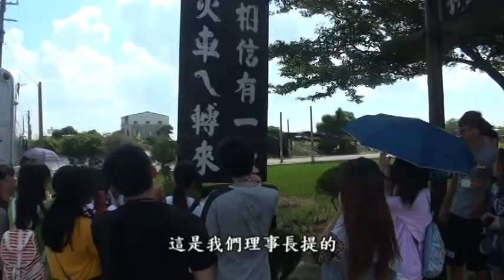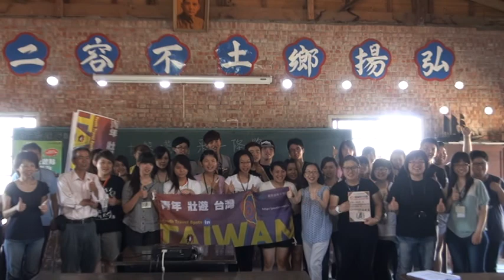吳科大壯遊古笨港彩精一條路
青年壯遊台灣，在吳鳳科技大學學生組團參與，悠遊古笨港精彩一條路，探蹟在地人文歷史與在地生活文化，參訪百年鐵橋「復興鐵橋」，繁榮時景和落寞，再有當地居民以社造來營造出，「相信有一天，火車ㄟ轉來時」為最終願景，一步一腳印創造榮景再現，成了知名社區觀光景點，帶來人潮和錢潮。一趟感性文化之旅。